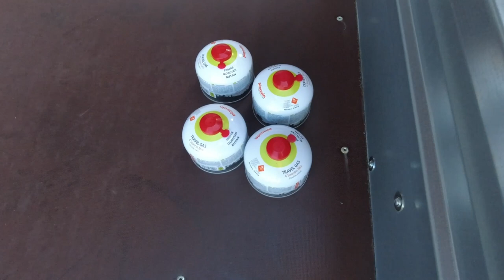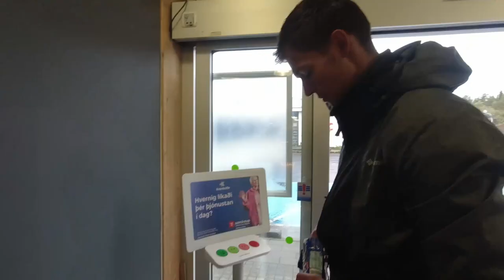ISLAND zu Fuß komplett überqueren | Teil 1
Wir versuchen in einem Monat ganz Island zu durchqueren. Und das Ganze zu Fuß. Es sind ungefähr 600km die wir zurücklegen müssen.

ISLAND zu Fuß komplett überqueren